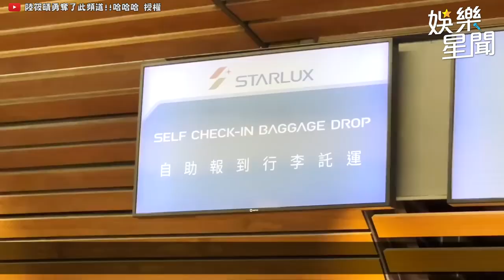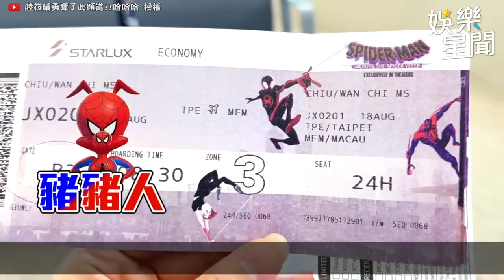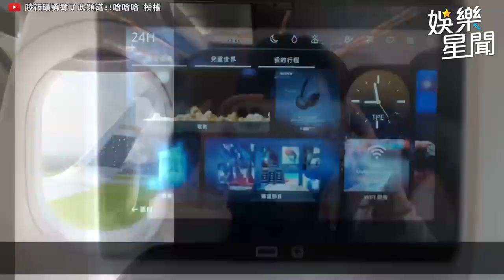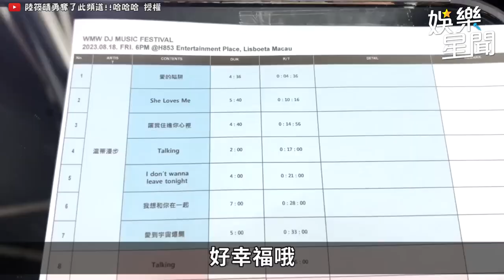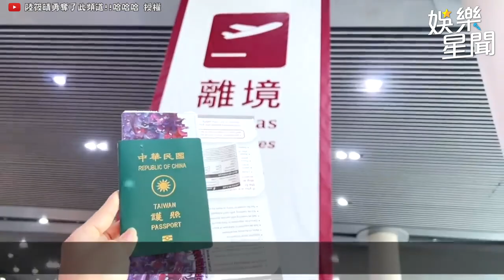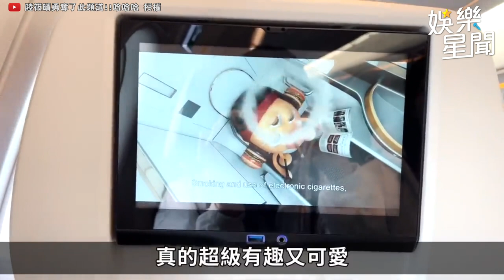女孩們的快閃澳門表演！舞蹈總監筱晴久違的登台演出 超強舞蹈畫面流出！｜@star_setn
@sunnie0111 授權